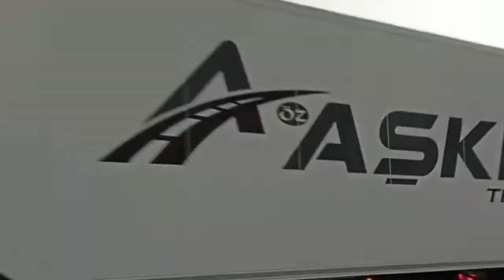ÖZAŞKIN TRANS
ÖZAŞKIN TRANS İNTERNATİONAL TRANSPORT COMPANY WE ARE WORKİNG WİTH GERMANY ENGLAND BELGİUM NETHERLANTS TURKEY IRAQ